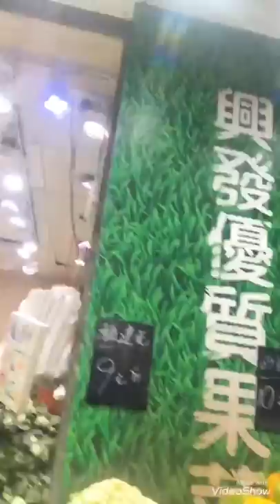Market in Hongkong